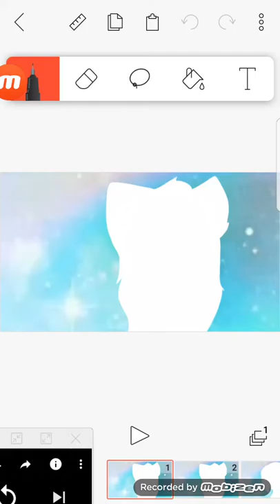Emotional meme ,flash images